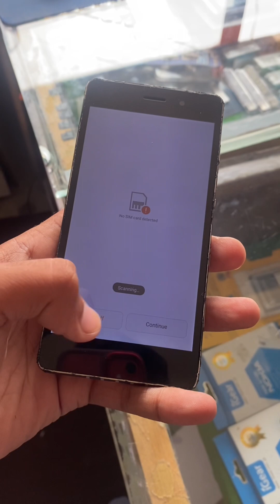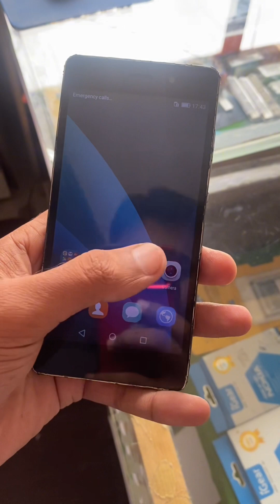Huawei p8 lite hard reset pattern unlocked without pc in 2 min|hardreset pattern pin unlock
In this video I am telling you how to hardreset pattern locked unlocked without pc in Huawei p8lite